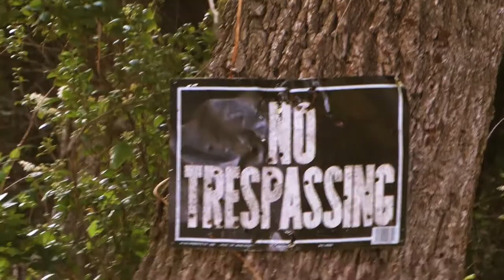Miika Weimann-Dreamer Official Music Video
Hey guys! Finally! This is the music video for 'Dreamer'. Please help me spread it over the interwebz! Heck even your tree. I would appreciate it! It will help me more than you know!
Music Production/Composition: Miika Weimann
Video Production/Editing: Brandon Adamson
Album Photography/Artwork: De Olkiewicz

I now have a solo project that I sing on called; Above Stars. Check it out!